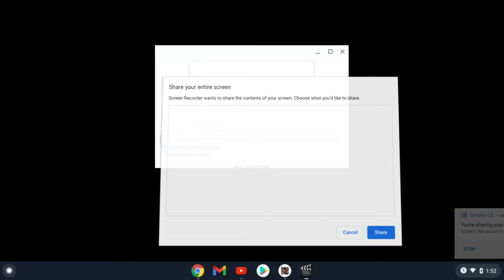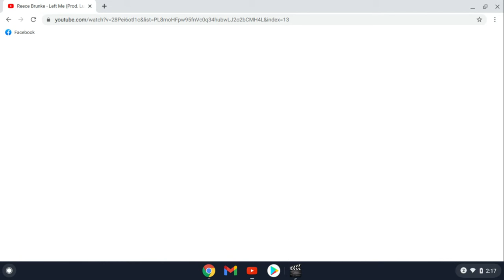playing with friends in monster max offroad outlaws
having fun